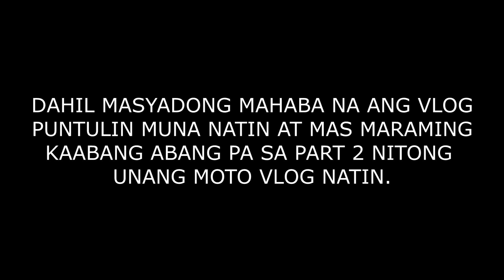SNIPER 150 2019 MODEL REVIEW || FIRST RIDE (PART 1)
SIR PIP'S FIRST RIDE
AND REVIEW THE SNIPER 150 2019 MODEL
REVS YOUR HEART